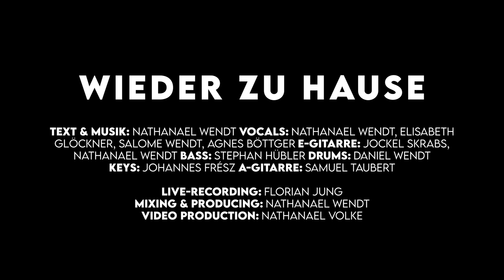Wieder zu Hause | LOBPREISHAUS DRESDEN & NATHANAEL WENDT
Wir sind das Lobpreishaus Dresden und freuen uns mit "Wieder zu Hause" unsere erste Studioproduktion vorzustellen. Geschrieben, geprobt, aufgenommen und produziert im neuen LobPreisStudio.

Der Song „Wieder zu Hause“ ist geschrieben in Anlehnung an das Gleichnis vom Verlorenen Sohn, der nach Hause zurückkehrt und von seinem Vater mit offenen Armen empfangen wird. Aber eben nicht in den Worten, wie wir sie aus der Bibel kennen - sondern mit Bildern und Gefühlen, wie sie in die heutige Zeit passen.

Wir wünschen uns, dass der Song dazu beiträgt, dass Menschen durch tiefgehende Gemeinschaft, intensives Gebet und kreative Musik Gott loben.

Vocals: Nathanael Wendt, Elisabeth Glöckner, Salome Wendt, Agnes Böttger
E-Gitarre: Jockel Skrabs, Nathanael Wendt
Bass: Stephan Hübler
Drums: Daniel Wendt
Keys: Johannes Frész
A-Gitarre: Samuel Taubert

Live-Recording: Florian Jung
Mixing & Producing: Nathanael Wendt
Videoproduction: Nathanael Volke

Unterstützung:

Die Arbeit und Vision des Lobpreishauses kann nur funktionieren, wenn es durch Menschen finanziell versorgt und unterstützt wird.
Das Lobpreishaus wird bisher von einigen vollzeitlichen und vielen ehrenamtlichen Mitarbeitern getragen. Unser Traum ist es diese Ehrenamtlichen Mitarbeiter in Voll- und Teilzeit Arbeit freizusetzen damit sie in noch größerem Umfang ganz entscheidend dazu beitragen, dass die Vision von Gebet und Lobpreis 24/7 Realität wird.

Durch eine einmalige oder regelmäßige Spende wirst du zu einem Teil der Lobpreishausgeschichte. Denke nicht, dass kleine Beträge nichts bringen. Jede Spende, ob groß oder klein, ist wertvoll! Vielen Dank!